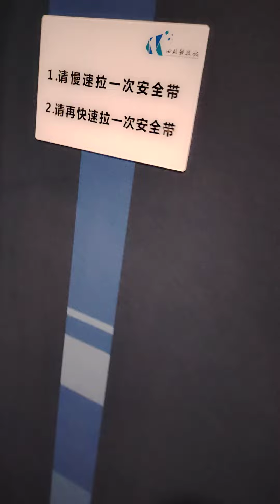发电公路 成都科技馆(2)